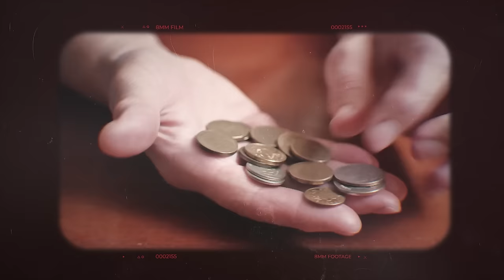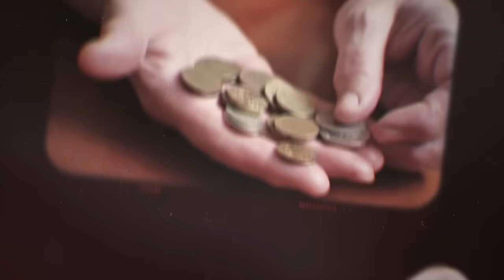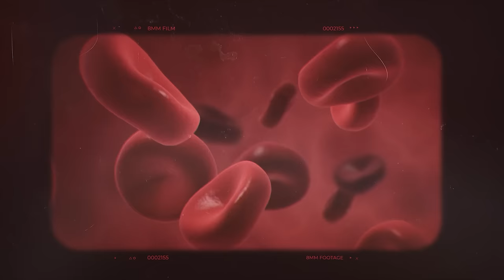Wakacyjni sprzedawcy portretów | VIDEOPODCAST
Nowe odcinki w każdy poniedziałek!

📌Autor podcastu
Marcin Myszka
🔉 Wystąpili
Marcin Myszka
Mikołaj Gronet
Paweł Wódczyński
🎵 Muzyka
Kryminatorium - motyw główny
Maciej Stróżniak